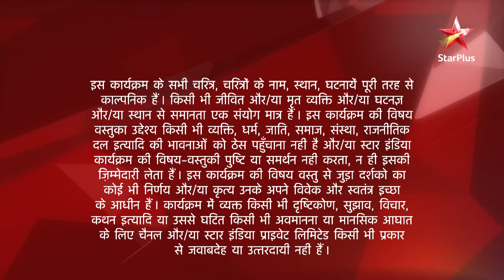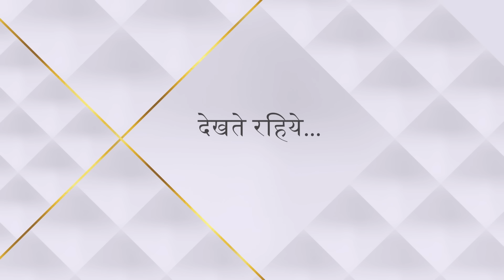Saath Nibhaana Saathiya | साथ निभाना साथिया | Jigar ne kisko bachaaya?